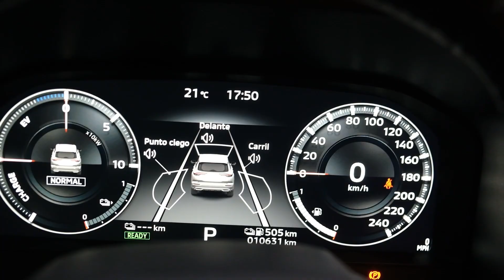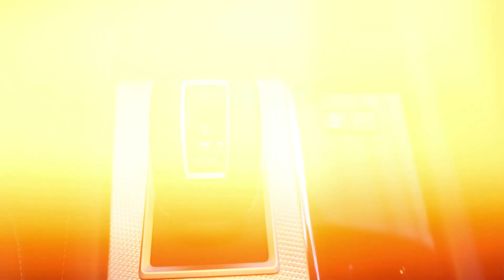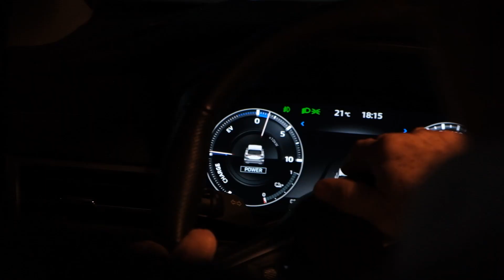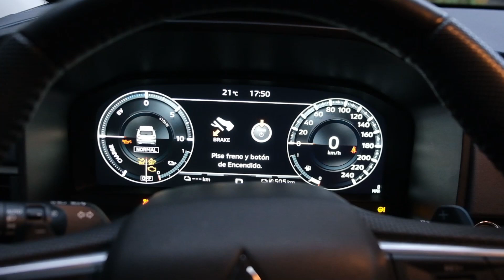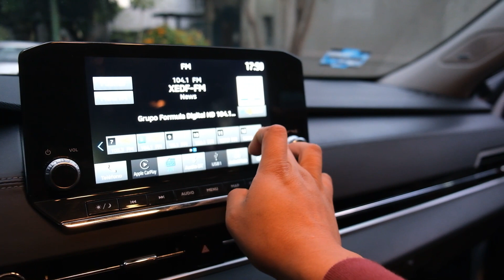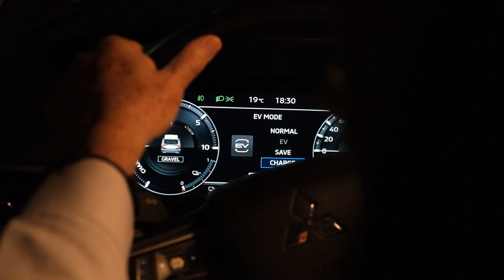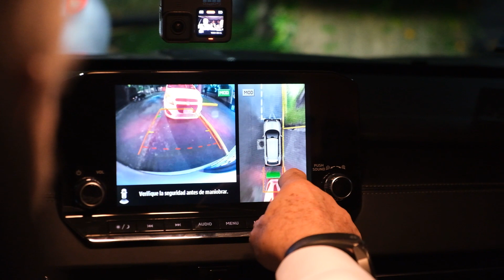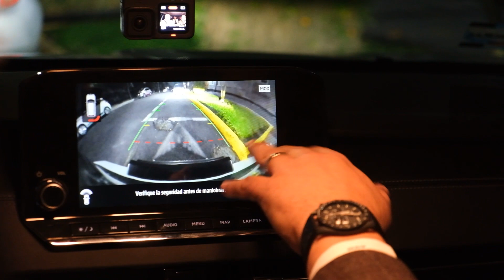Mitsubishi Outlander PHEV y su GRAN RENDIMIENTO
Ah-Kin Vázquez, nos lleva a una prueba de manejo con la Mitsubishi Outlander PHEV. Descubre todas las innovaciones y el rendimiento extraordinario de esta Crossover SUV líder en tecnología.